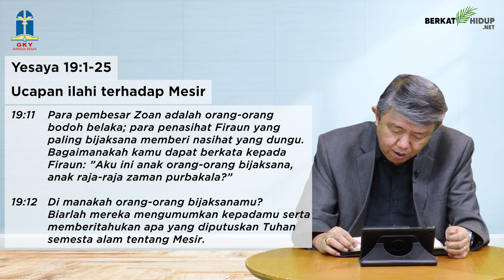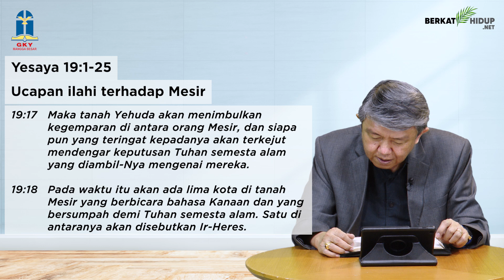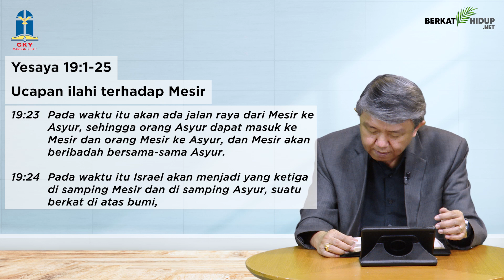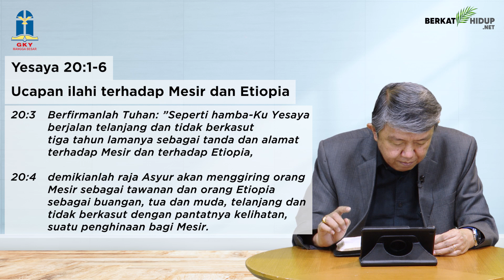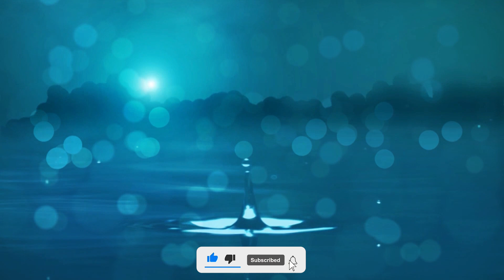Tuhan Adalah Gembalaku #515 - Ucapan Ilahi Terhadap Mesir; Ucapan Ilahi Terhadap Mesir Dan Etiopia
Yesaya 19-20
Ucapan Ilahi Terhadap Mesir; Ucapan Ilahi Terhadap Mesir Dan Etiopia.

* Pernahkah Saudara sedih dan kecewa ketika orang yang kita harapkan tidak lagi dapat diharapkan?

* Penduduk tanah pesisir berkata, ”Lihat, beginilah nasib orang-orang yang kami harapkan, kepada siapa kami melarikan diri minta pertolongan supaya diselamatkan?"

Mau selamat? Larilah ke arah Juruslamat